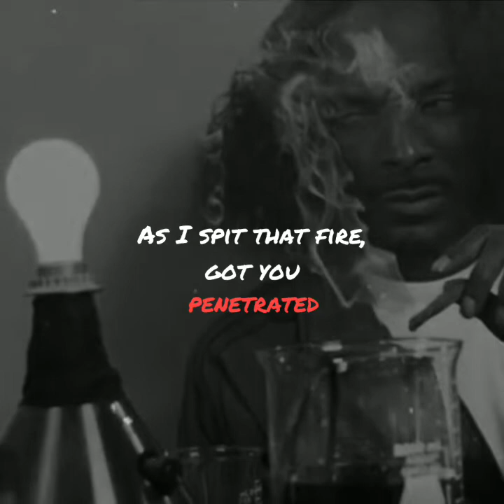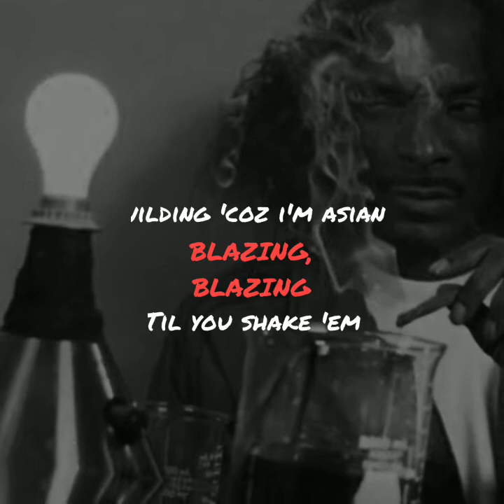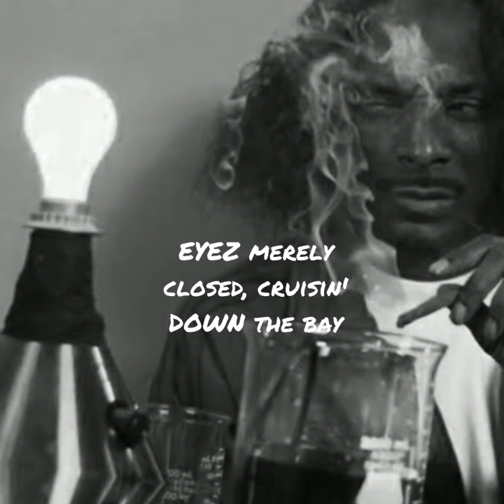Jesuz Hei$t - 01.Magical Catalyst (Prod by. Apel) (Lyric Video)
Artist: Jesuz Hei$t
Produced by: Apel
Mix & Mastered by: Jesuz Hei$t

Tuguecartel$
Bud$moker$only